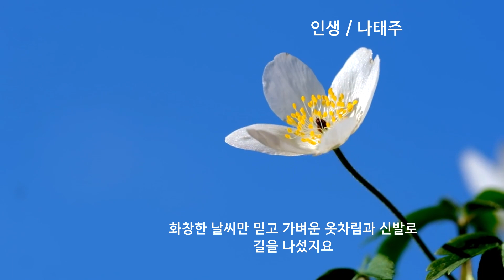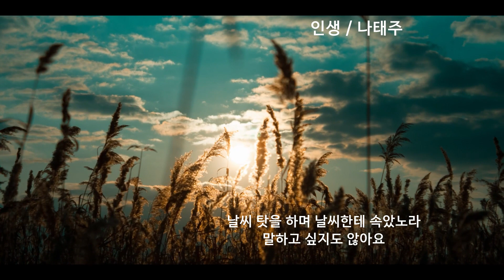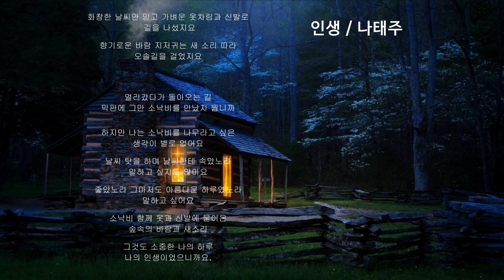인생(나태주) 낭송(어쩌다tv)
인생 / 나태주

화창한 날씨만 믿고
가벼운 옷차림과 신발로 길을 나섰지요

향기로운 바람 지저귀는 새소리 따라
오솔길을 걸었지요

멀리갔다가 돌아오는 길
막판에 그만 소낙비를 만났지 뭡니까

하지만 나는 소낙비를 나무라고 싶은
생각이 별로 없어요

날씨탓을 하며 날씨한테 속았노라
말하고 싶지도 않아요

좋았노라 그마저도 아름다운 하루였노라
말하고 싶어요

소낙비 함껙 옷과 신발에 묻어온
숲속의 바람과 새소리

그것도 소중한 나의 하루
나의 인생이었으니까요